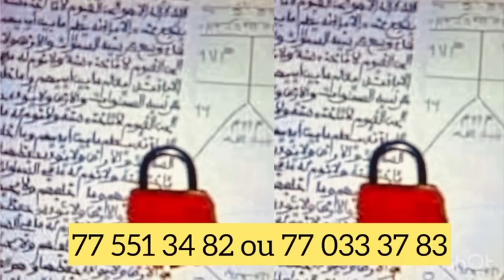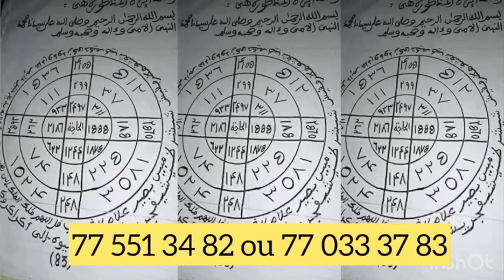Balla Gaye 2 Samba alare la? lamine golo coach de Balla Gaye 2 fait des graves révélations…« fils de